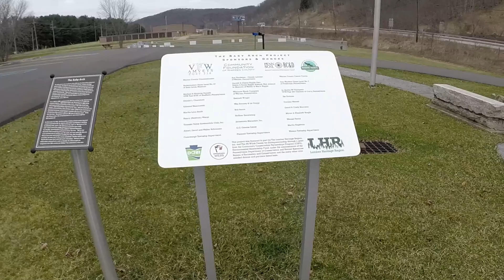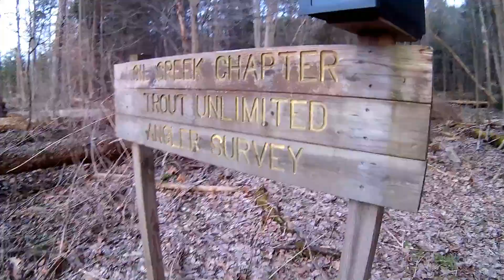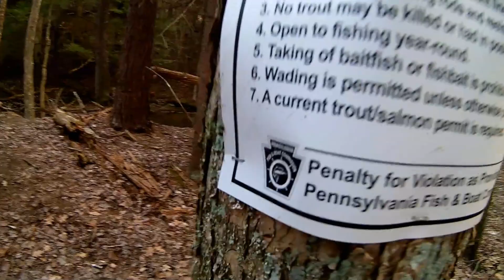Opening Day | Pennsylvania Trout Season 2022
Join me as I take part in my first opening day of PA trout season.

    Since I started fly fishing I've heard about how special the opening of the Pennsylvania trout season can be. How some families have been coming out for years, bringing multiple generations, spending the day making memories.

    I was able to take time off from work and, with the blessing of my wife, drive all over northwest PA fly fishing for trout.

    Starting off in Allegheny National Forest, I fished three creeks, one of which I know holds wild rainbows, one that I heard holds brookies, and one that I've caught wild brookies and browns out of in the past, hoping for the trout trifecta. I ended up bringing two fish to the net: A wild brown (on a copper john) and a stocked rainbow (on a B.P.S.).

    Not the most productive day but being out on the water was it's own reward. And hopefully, if the good Lord's willing and the creek don't rise,  this Pennsylvania trout season opener will be the first of many!